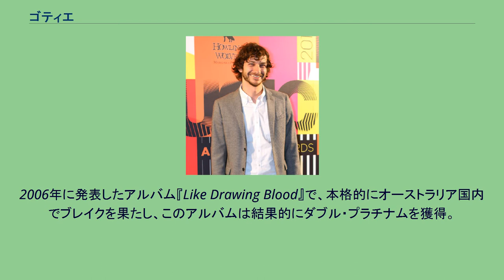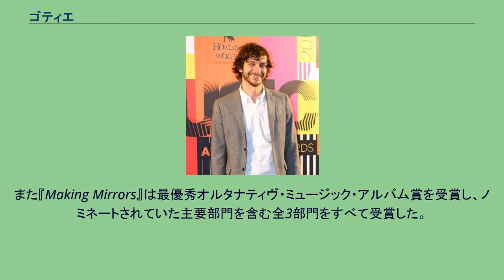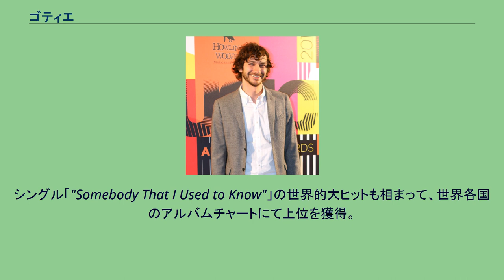ゴティエ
ゴティエ（Gotye、1980年5月21日 - ）は、オーストラリアのシンガーソングライターである。
ベルギーで生まれ、2006年にアルバム『Like Drawing Blood』のヒットで、オーストラリア国内で知名度を獲得。
また、2011年に発表されたシングル Somebody That I Used to Know は、全世界18ヶ国で1位を獲得した彼の代表曲であり、この曲は3rdアルバム『Making Mirrors』に収録されている。
1980年にベルギーで生まれ、2歳の時にオーストラリアへ移住。
2006年に発表したアルバム『Like Drawing Blood』で、本格的にオーストラリア国内でブレイクを果たし、このアルバムは結果的にダブル・プラチナムを獲得。
そして、前作から6年以上を空けた2011年にアルバム『Making Mirrors』を発表。
このアルバムからの2ndシングル「"Somebody That I Used to Know"」は全世界で大ヒットを記録。
結果的に、アルバム『Making Mirrors』も売り上げを大幅に伸ばし、アメリカでの50万枚セールスでのゴールドディスク獲得に加え、世界各国でゴールド・ディスク以上を獲得している。
また、オーストラリアでは数々の音楽賞を受賞しており、オーストラリアを代表する音楽授賞式「ARIAアワード2011」では計6部門を勝ち取った。
2013年、第55回グラミー賞においてシングル曲「"Somebody That I Used to Know"」が最優秀レコード賞、最優秀ポップ・デュオ/グループ・パフォーマンス賞を受賞。
また『Making Mirrors』は最優秀オルタナティヴ・ミュージック・アルバム賞を受賞し、ノミネートされていた主要部門を含む全3部門をすべて受賞した。
なお、オーストラリア出身のアーティストによる最優秀レコード賞受賞は、オリビア・ニュートン＝ジョンの「愛の告白（I Honestly Love You）」以来、実に38年ぶりの受賞となった。
高校・大学で日本語を勉強して三重県の津市にある私立高田高等学校の交換留学プログラムを利用しホームステイに来ていたことがある。
またその当時に東京に二度来ている。
2003年2月15日、デビューアルバム『Boardface』をリリース。
オーストラリアの国内アルバムチャートにて、最高93位を記録している。
2006年5月21日、2ndアルバム『Like Drawing Blood』をリリース。
オーストラリアの国内アルバムチャートにて、最高13位を記録し、ダブルプラチナムを獲得。
2011年8月19日、前作から6年近くを空けて、3rdアルバム『Making Mirrors』をリリース。
シングル「"Somebody That I Used to Know"」の世界的大ヒットも相まって、世界各国のアルバムチャートにて上位を獲得。